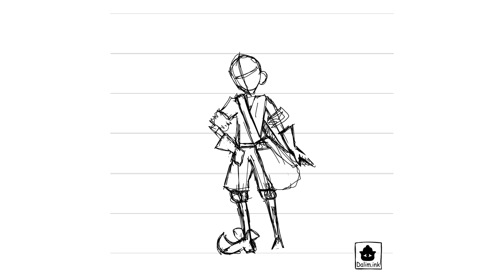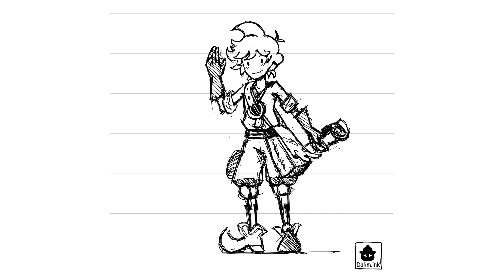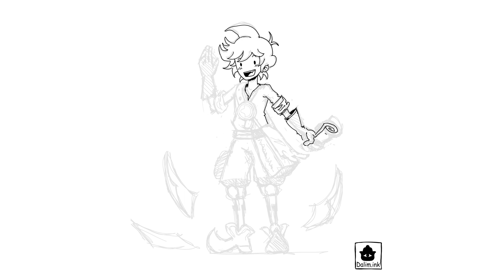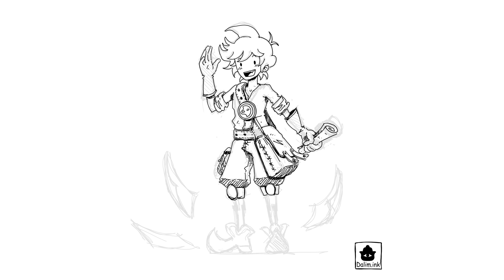Artists Embracing the Fact that Reels are the Only Way